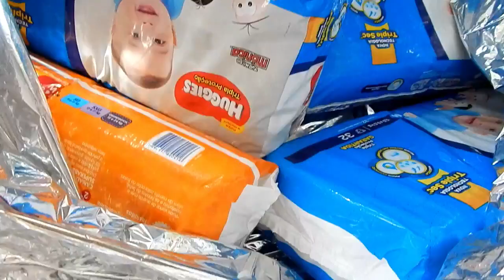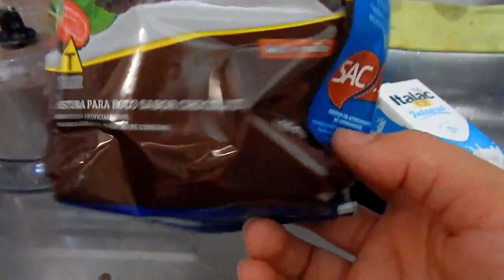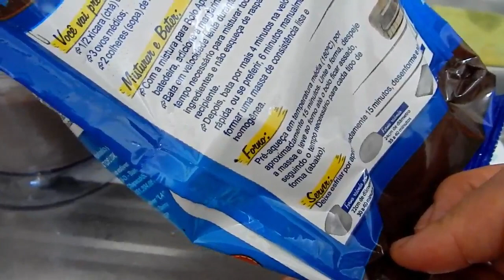UM PACOTÃO DE FRALDAS / BOLO DE CHOCOLATE / FERIADO / CORTINAS E REDES COMPRADAS / VLOG VIDA REAL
OLÁ AMORESSS, BORA DE VIDA REAL? COISA BOA É RECEBER UM PACOTÃO DE FRALDAS LOGO CEDO. BORA FAZER BOLO, BATER PAPO E CUIDAR DA CASA, HAHAHA...

ENDEREÇO
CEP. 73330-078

MUITO OBRIGADA!!!

DISQUE 100